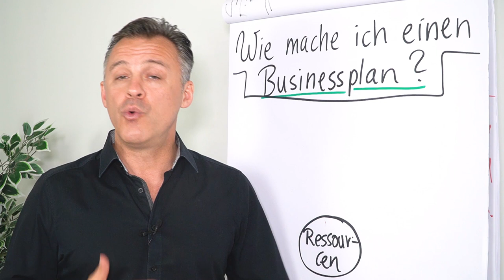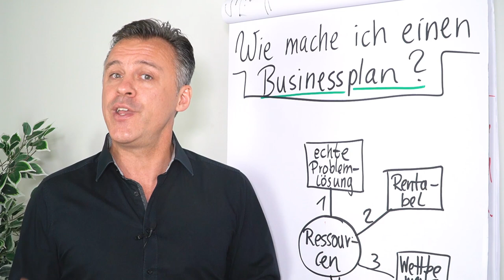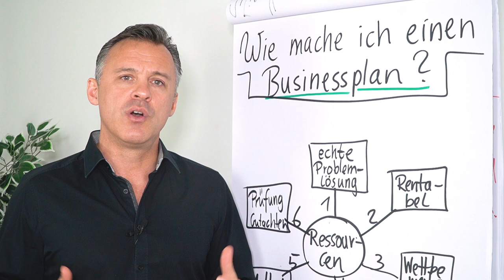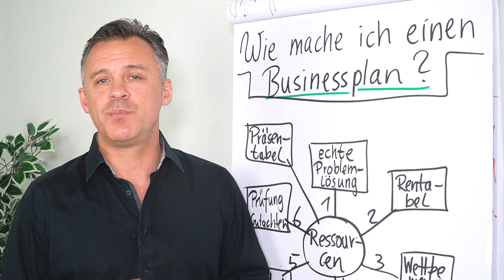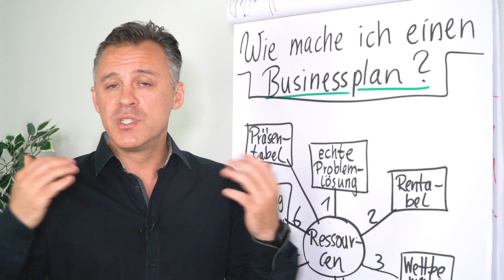Wie mache ich einen Businessplan?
Du möchtest eine Geschäftsidee umsetzen? Dann ist es sehr wahrscheinlich, dass du einen Businessplan brauchst. In diesem Clip erfährst du von Daniel Schäfer worauf es beim Businessplan ankommt und mit welchen Punkten du dich bei der Erstellung auseinander setzen solltest.